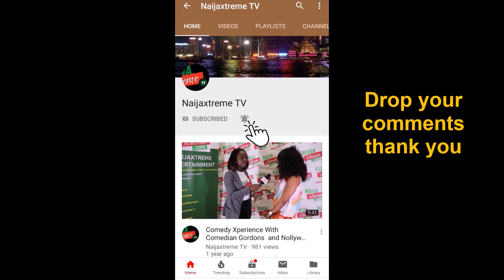DR & HAJIA YEKINI 25TH WEDDING ANNIVERSARY CELEBRATION